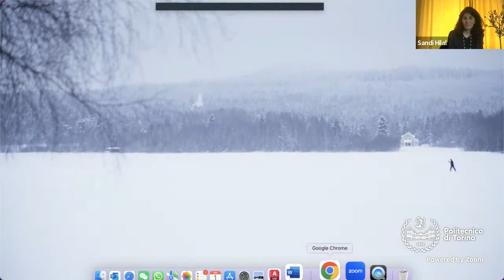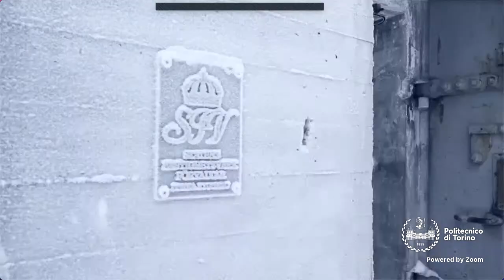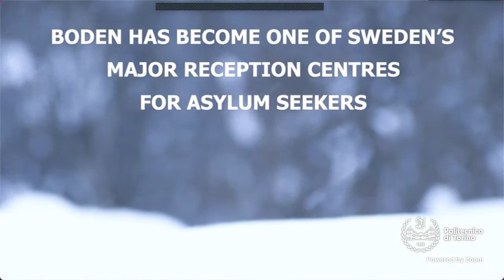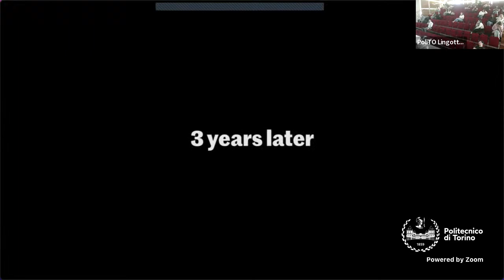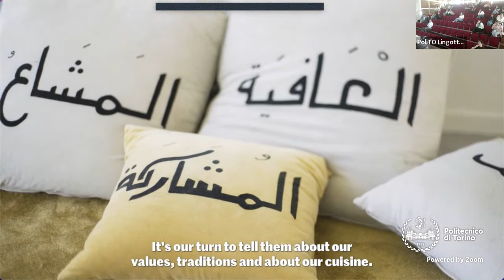Sandi Hilal _ #13 ACC Lectures 2023